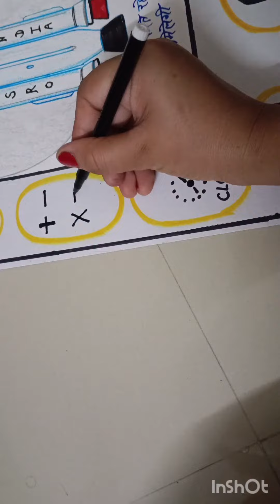💁mobile project bacho k liye#👍creativity video #